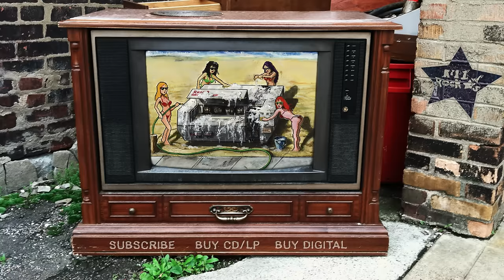The Advantage - Guardian Legend - Corridor 1 (from Elf-Titled)